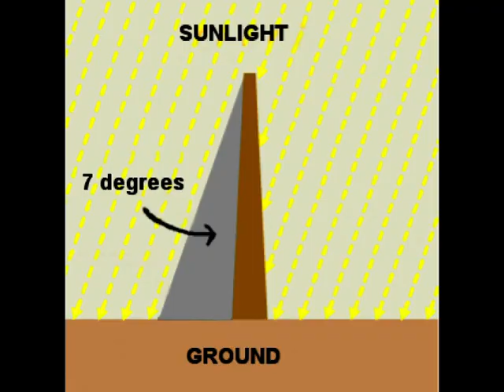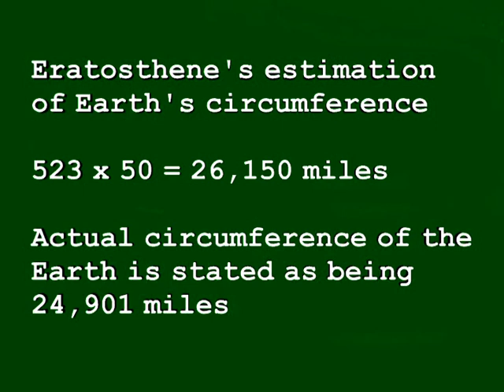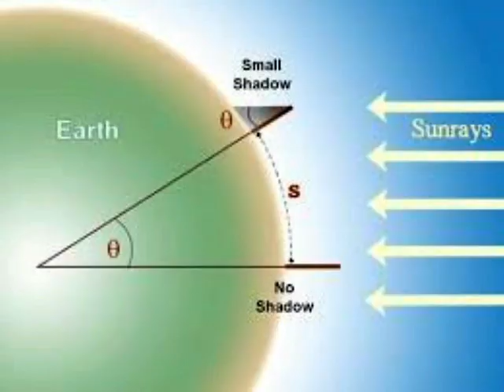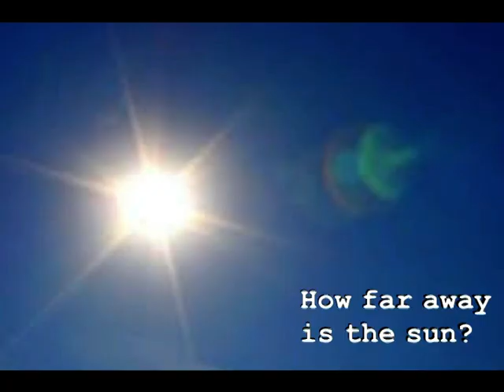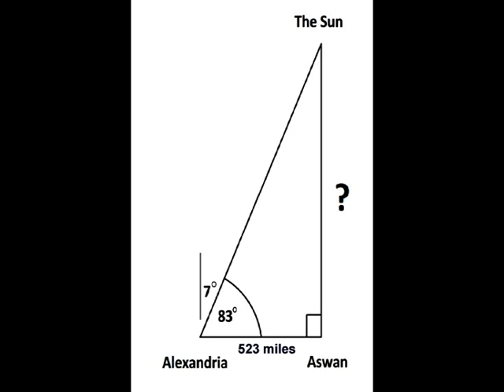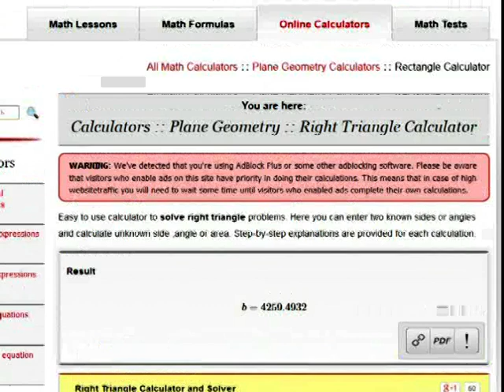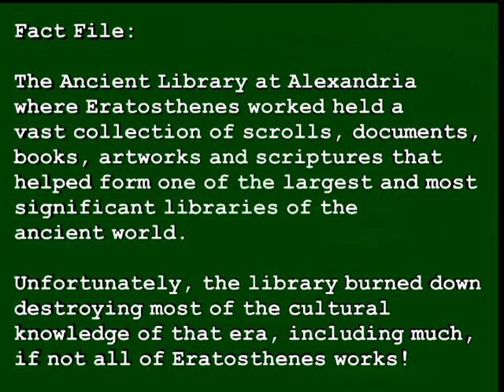Eratosthenes Revisited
An updated video revisiting the nonsense surrounding Eratosthenes and his calculation of the Earth's circumference